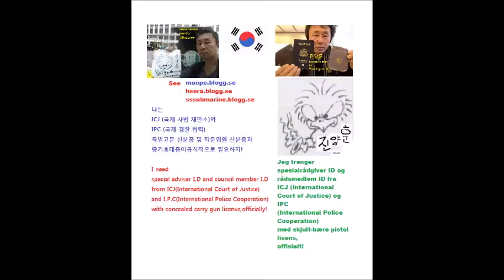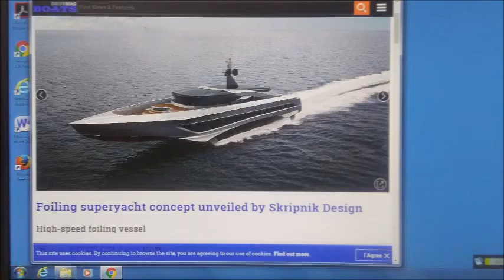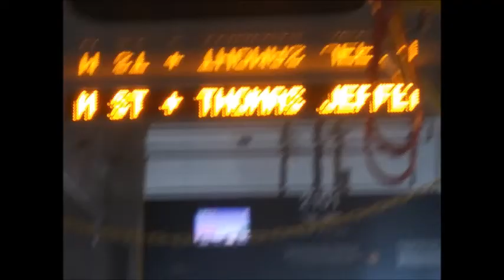My Jun 20,21 2020 Slideshow 1